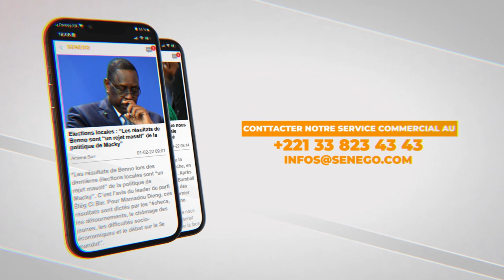Me Mahamoudou Ahmada au Président Macky Sall : "Soyez informé de ce prévaut chez nous" (Senego-TV)